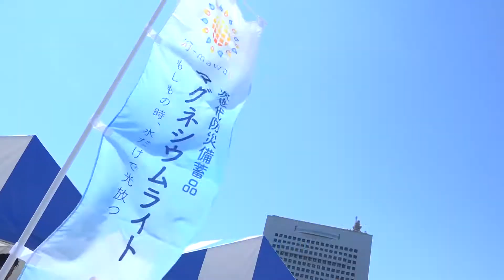カナガワニ海♯84 横浜防災フェア2018 編 日本財団 海と日本PROJECT in かながわ 2018 #22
今年のカナガワニ海はキャンパスラボとカナガワニがナビゲーターとして番組を進行。
８月２５日と２６日に、横浜赤レンガ倉庫で横浜防災フェア２０１８が行われた。
ラジオ日本が主催したこのイベントでは、大人も子どもも見て知って学んで遊べる災害時に役立つイベントが勢ぞろい。
また、ペガソス・エレクトラのブースでは、海と日本プロジェクトinかながわとコラボしたマグネシウムライトの無料配布も行った。